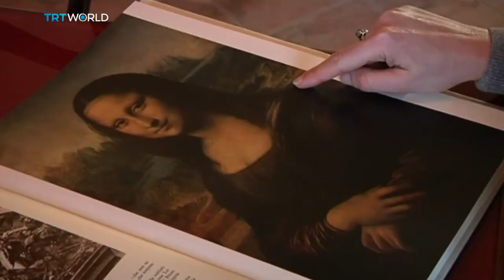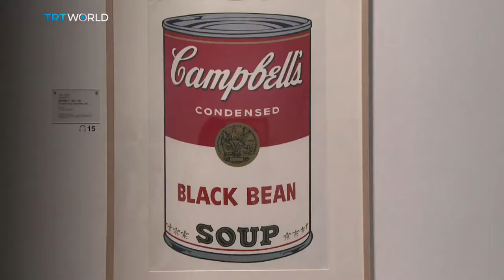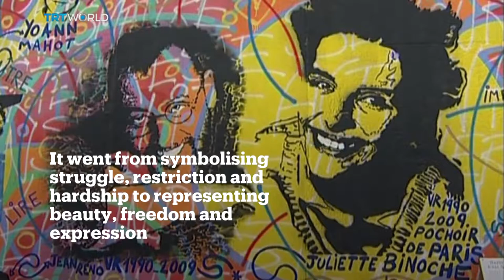The world's most influential art | Political Art | Showcase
Art enables communication across cultures and eras and can influence society by changing opinions and instilling values. All this makes art a vehicle for social change. Showcase looks into some of the most influential art pieces in history.